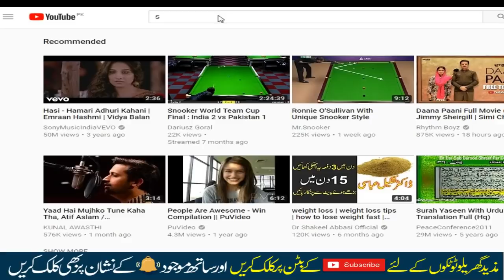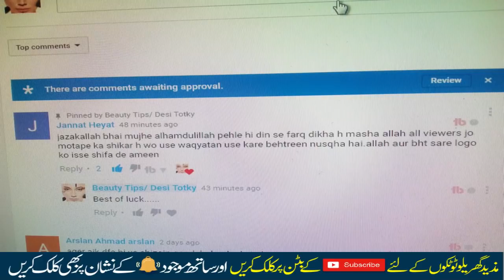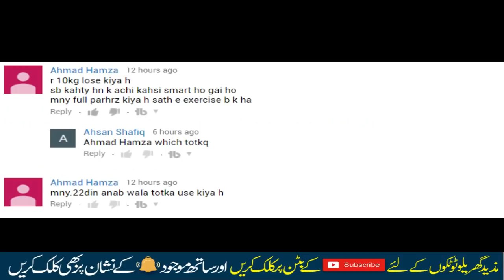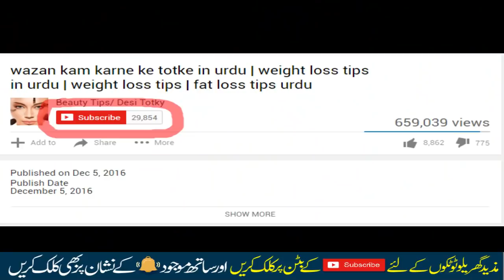Superb and Easy home remedy to get rid of extra weight and fats | weight loss tips |shakeel abbasi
Publish Date
Superb and Easy home remedy to get rid of extra weight and fats | weight loss tips | Dr shakeel abbasi

weight loss tips,weight loss,weight loss exercises at home,how to lose weight fast,how to reduce belly fat,how to reduce hip fat,shakeel abbasi

heel crack treatment | best home remedy to remove heel crack by Dr shakeel abbasi | Beauty tips
Superb and Amazing easy home remedy to get glowing skin in just a few minutes | by Dr shakeel Abbasi
Miracle Home remedy for Joints Pain | If you want to get rid of joints Pain than this is Gift for U
jism k dard ka ilaj | joron ke dard ka ilaj | joron ka dard in urdu totka by Dr Shakeel Abbasi
weight loss | weight loss tips | how to lose weight fast | fast weight loss | Dr Shakeel Abbasi
rang gora karne ka tarika | rang gora karne ki tips in urdu | rang gora karne ka asan tarika
damay ka ilaj in urdu | damy ka fori ilaj | asthma treatment | asthma ka ilaj by shakeel abbasi
wazan kam karne ke totke in urdu | weight loss tips in urdu | weight loss tips | fat loss tips urdu
nazar ki kamzori ka ilaj | nazar ka ilaj | nazar ki kamzori | nazar ki kamzori ka desi ilaj
weight reduce krny k ly dieting krna ??? Right or Wrong? Must watch | important for weight loss
weight loss krny k ly ak asa drink jis k bary may koi bhe nahi janta
pcos ka ilaj in urdu pcs ka ilaoj pcos ka desi ilaj by shakeel abbasi reham ki rasoli ka ilaj
Mardana Kamzori ka ilaj | mardana taqt ka nuskha | Mardana Taqat Tips in Urdu | قوت باه ميں اضافه
weight loss tips | wazan kam karne ke totke in urdu | weight loss tips for sugar and BP patients
homemade shampoo for long thicker and white hairs also reduce hair fall and remove white hairs